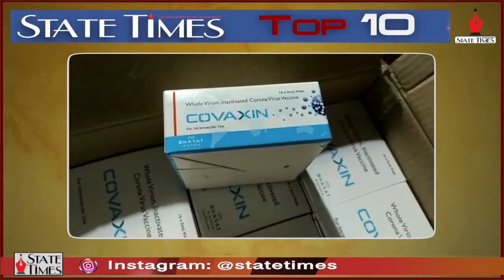Top 10 News May 18, 2022